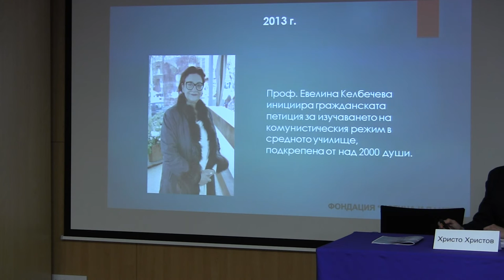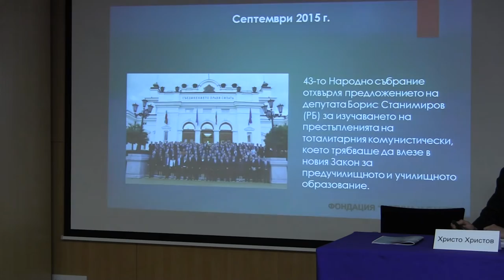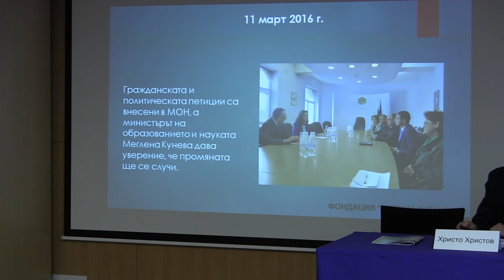Дискусия "Знание и ценности" – уводни думи: Христо Христов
„Знание и ценности”– (Не)изучаването на тоталитарните режими в българското училище